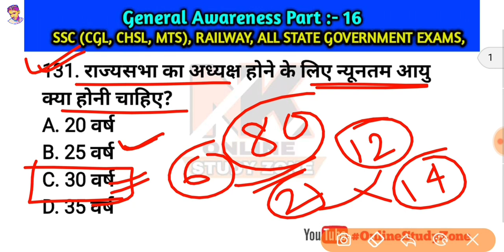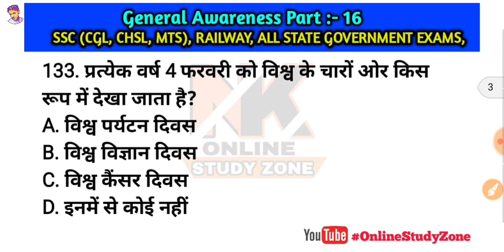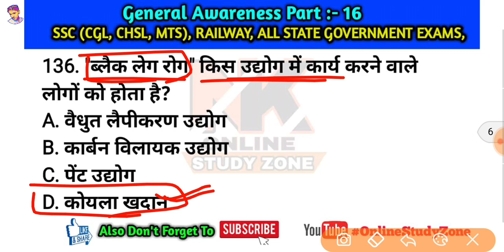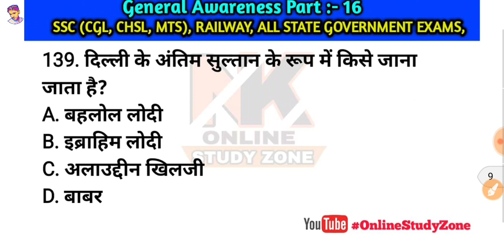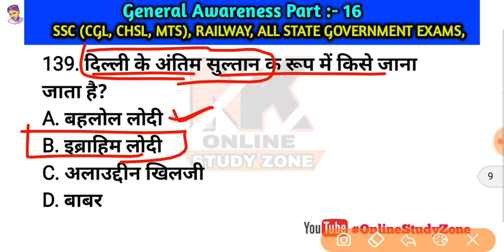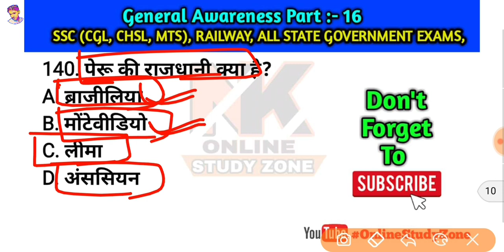general Awareness in hindi |daily gk quiz in hindi | सामान्य ज्ञान क्विज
दोस्तों इस वीडियो में हम रोजाना gk के 10 बेहद ही Important प्रश्नों के बारे में डिस्कस करते हैं और उनसे जुड़े जितनी भी महत्वपूर्ण explanation होती हैं उनकी व्याख्या हम इस वीडियो में करते हैं।
           और साथ-साथ जितनी भी क्वेश्चन बन सकती हैं हम उस सारे क्वेश्चन को एक ही वीडियो में कवर कराते हैं इसलिए आपके आने वाले जितने भी एग्जाम होते हैं उन सभी के लिए यह वीडियो बहुत ही इंपॉर्टेंट है तो इस वीडियो को आप लास्ट तक पूरे ध्यान से जरूर देखिए।
ये वीडियो आपके आने वाले सभी एग्जाम SSC (CGL, CHSL, MTS), RAILWAY GROUP D AND RPF
EXAMS, SSC GD, BIHAR POLICE, BPSC, UPPCS, MPPCS आदि एग्जाम के लिए बहुत ही जरुरी है,

PlayList Of SCIENCE Questions In hindi ( SCIENCE QUESTIONS AND ANSWERS):-

👉👉MORE RELATED VIDEOS WATCH HERE:-

👉👉USEFUL VIDEOS LIST FOR YOU:-

👉GK Tricks For All Exams( सभी प्रतियोगी परीक्षाओं के लिए GK की ट्रिक्सp(PLAYLIST):
👉SCIENCE (CHEMISTRY, PHYSICS, BIOLOGY) TIPS AND TRICKS:-